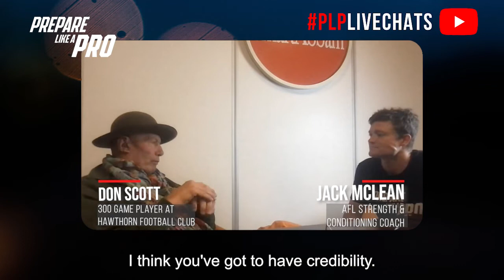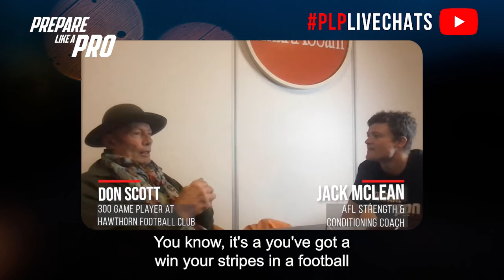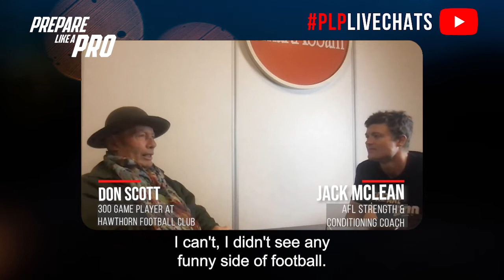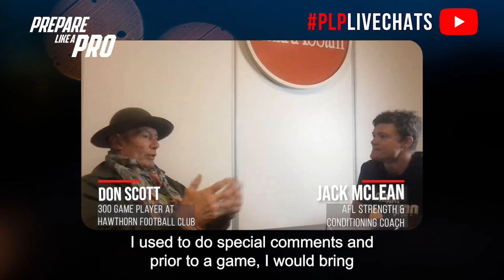#95 - Don Scott 300 game player at Hawthorn Football Club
The 300 gamer for Hawthorn, 3 time premiership player 2 as captain, inducted into the AFL hall of fame, team of the century Hawthorn FC, and founder of the company operation Payback which was instrumental in preventing Melbourne and Hawthorn merging

Topics we discussed:

00:00  What successful leaders in the team should possess
01:14  How he inspired footballers who looked up to him
02:22  How he condition his mental side before the game
02:57  Don's challenges as a player
03:48  Highlights of his career
04:22  How he helped to prevent Hawthorn FC from merging with Melbourne FC in the '90s

Don Scott discusses successful leadership, emphasizing the importance of credibility in various spheres like football or business. He believes leadership styles should be adapted to specific situations rather than following a one-size-fits-all approach. Scott draws inspiration from historical figures like Winston Churchill, recognizing their ability to inspire and lead during crucial moments. As a football player, Scott focused on setting an example through hard work, skill development, and performance rather than verbal encouragement. He views football as a serious endeavor, emphasizing the need for players to earn their place through performance rather than relying on verbal motivation.